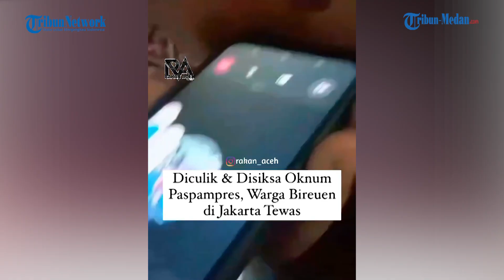MODUS LICIK Paspampres Nyamar Jadi Personel Polisi, Lalu Peras dan Aniaya Pemuda Aceh hingga Tewas!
Akal bulus tiga oknum TNI berinisial Praka RM, Praka J, dan Praka HS berpura-pura sebagai polisi bodong untuk menculik dan menyiksa pemuda Aceh bernama Imam Masykur (25).

Ketiganya kompak hendak memeras pria yang berprofesi sebagai penjual obat ilegal itu, lalu menyiksanya hingga tewas.

Danpomdam Jaya Kolonel CPM Irsyad Hamdie Bey Anwar mengatakan, ketiga anggota TNI dengan cara licik berpura-pura menangkap korban dengan alasan menjual obat ilegal.

Praka RM, J, dan HS akhirnya mengaku menjadi polisi bodong sehingga bisa menculik dan memeras Imam.

Korban dibawa dari sebuah toko di kawasan Tangerang Selatan pada Sabtu (12/8/2023). Ketiga pelaku lalu meminta uang ke keluarga korban sebesar Rp 50 juta.

Irsyad menilai, penculikan dan penyiksaan terhadap korban itu kelewatan sehingga menyebabkan korban tewas.